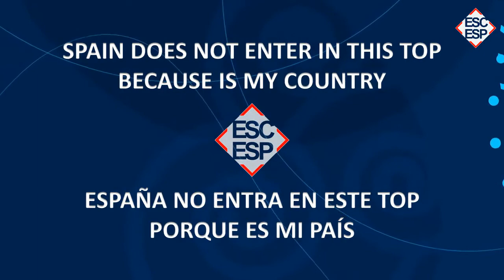EUROVISION 2018 - MY TOP 12 (SO FAR) FROM SPAIN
Entries

- ALBANIA: Eugent Bushpepa - 'Mall'
- FRANCE: Madame Monsieur - 'Mercy'
- CZECH REPUBLIC: Mikolas Josef - 'Lie To Me'
- SPAIN: Amaia & Alfred - 'Tu Canción'
- MALTA: Christabelle - 'Taboo'
- SWITZERLAND: Zibbz - 'Stones'
- UNITED KINGDOM: Surie - 'Storm'
- DENMARK: Rasmussen - 'Higher Ground'
- ITALY: Ermal Meta & Fabrizio Moro - 'Non mi avete fatto niente'
- GREECE: Yianna Terzi - 'Oneiro Mou'
- BELARUS: Alekseev - 'Forever'
- MONTENEGRO: Vanja Radovanovic - 'Inje'

DATES

Feb 20th: Serbia
Feb 22nd: Germany
Feb 24th: Hungary
Feb 24th: Latvia
Feb 24th: Moldova
Feb 24th: Slovenia
Feb 24th: Ukraine
Feb 25th: Armenia
Feb 25th: Romania
Mar 03rd: Estonia
Mar 03rd: Fnland (Saara Aalto)
Mar 03rd: Iceland
Mar 03rd: Poland
Mar 03rd: San Marino
Mar 04th: Portugal
Mar 10th: Netherlands (Waylon)
Mar 10th: Norway
Mar 10th: Sweden
Mar 11th: Lithuania
Mar 12th: Bulgaria

AUSTRIA: Cesár Sampson - 'Nobody But You'
CYPRUS: Eleni Foureira - 'Fuego'
IRELAND: Ryan O'Shaughnessy - 'Together'

AUSTRALIA: Jessica Mauboy
AZERBAIJAN: Aisel
BELGIUM: SENNEK
GEORGIA: Iriao
RUSSIA: Yuli Samoilova